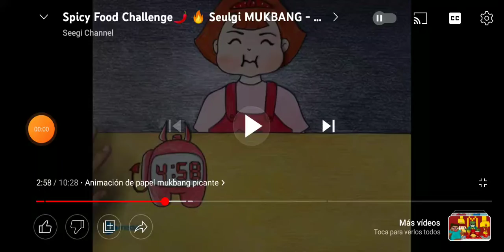seegi crying part 4